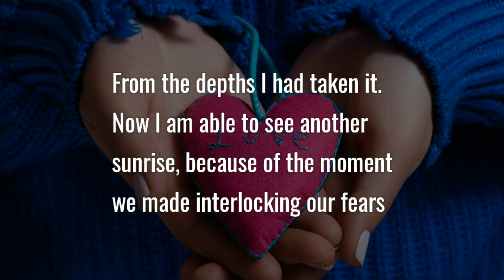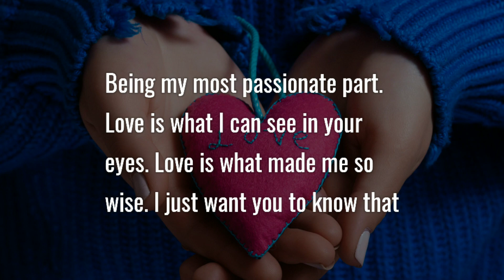Soulful Love Poem❤Poetry/ I See A Great Future With You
Perfect relationship is where we accept the similarities and work on the differences. Send this soulful love poem to your soulmate. Best ever love poems quotes, messages and letters. Love lyrics.